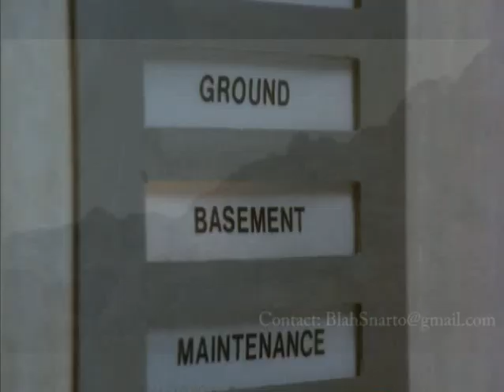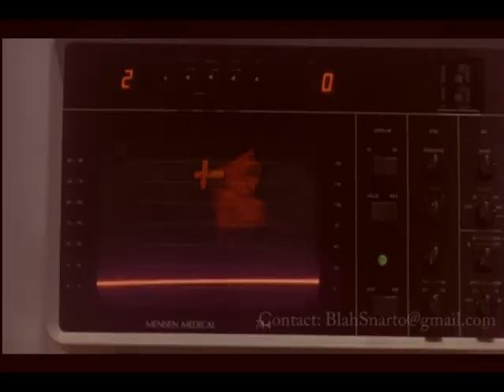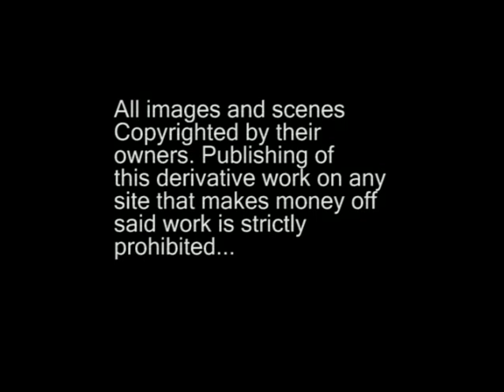Skinny Puppy - Worlock